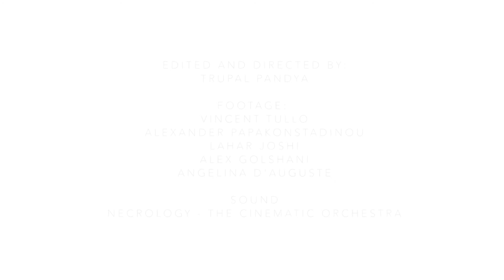Whappening India featuring photographer Alexander Papakonstadinou